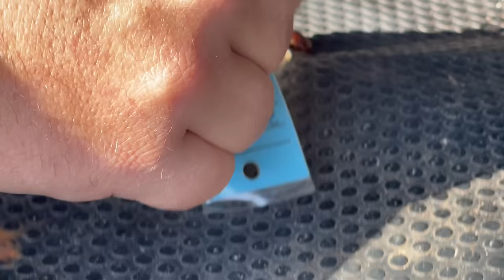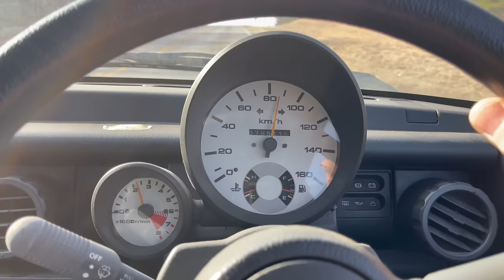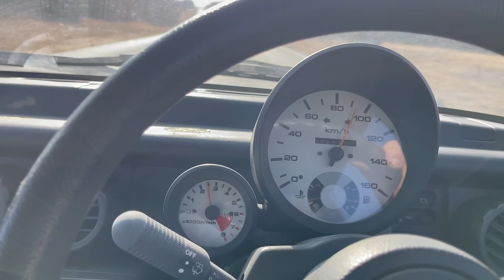My First Time Driving This RHD Mystery Car!!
So my friend Randy at @AutoAuctionRebuilds bought a 1987 Nissan Be-1 and offered to let me drive it! It's called a Pike car and is similar to the Nissan Figaro, Pao, and S-Cargo. Only 10,000 Nissan Be-1 vehicles were build between 1987 and 1988. In this video, we'll show you how to drive a right hand drive car and give you a micro car review! Plus we help a damsel in distress!!